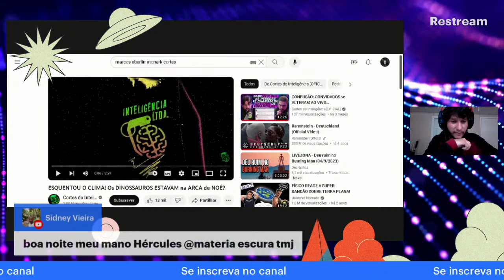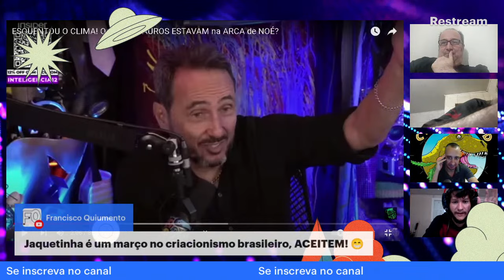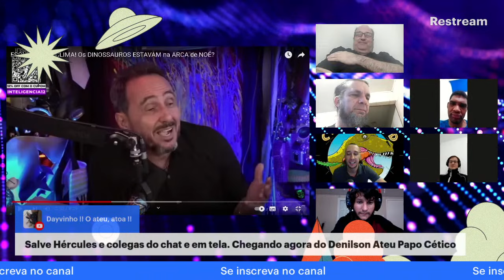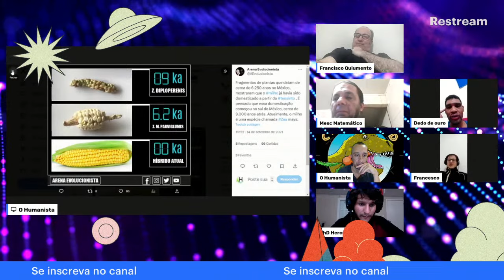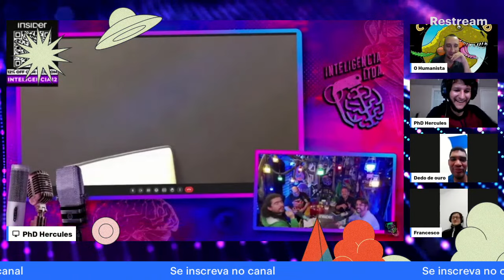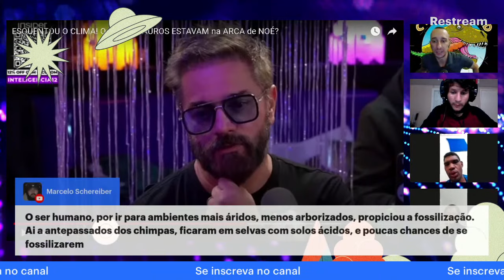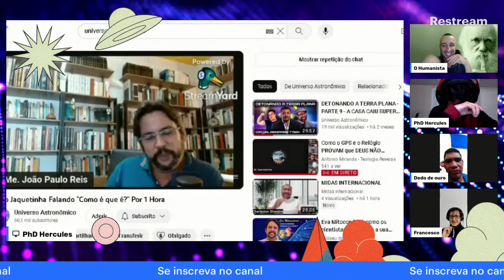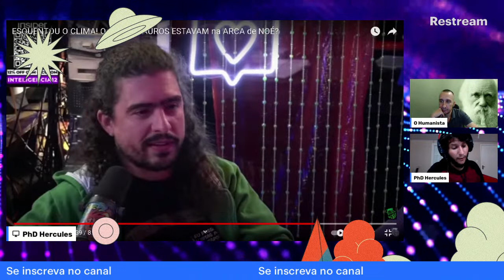PhD EM QUÍMICA REAGE a MARCOS EBERLIN